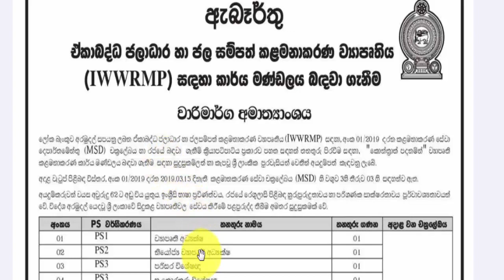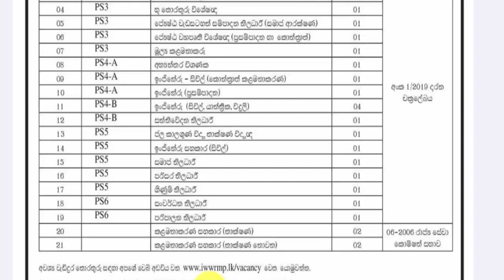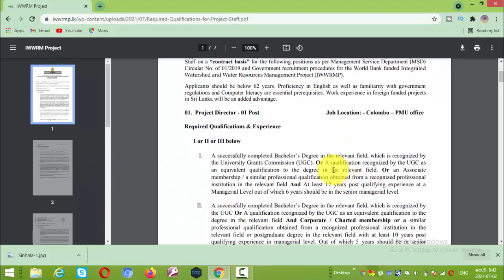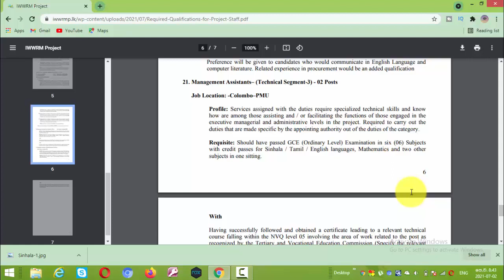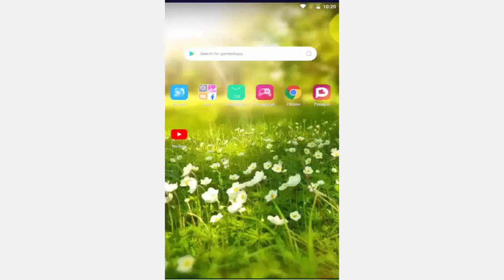Dinamina gazette|government jobs vacancies @TVDenethaChannel මහවැලි අමාත්‍යාංශයේ රැකියා පුරප්පාඩු රැසක්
රැකියා විරහිත සියලු දෙනා වෙනුවෙන් හැකිතාක් share කරන්න.

සංවර්ධන නිලධාරි
කළමනාකරණ සහකාර හා තවත් පුරප්පාඩු රැසක්.

සියලු විස්තර මෙහි දක්වා ඇත.අයදුම්පත් අවශ්‍ය අය commet කරන්න.